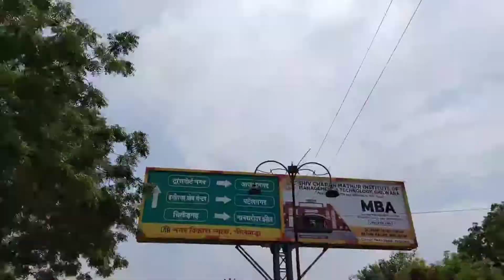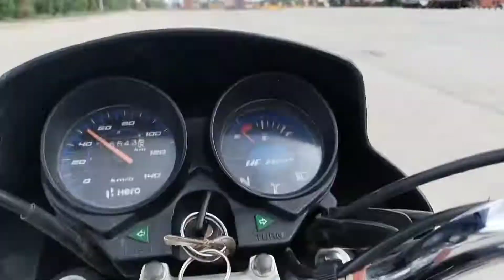chittod ke pass gangral Shiv Mandir video (new vlog 💖)